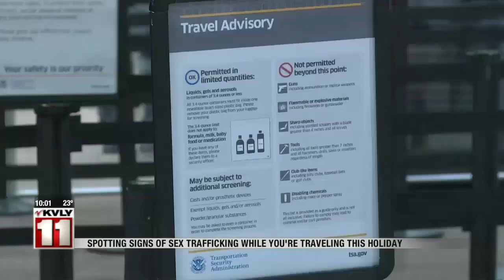News Spotting Sex Trafficking at Airports